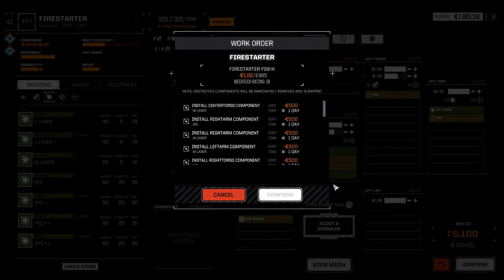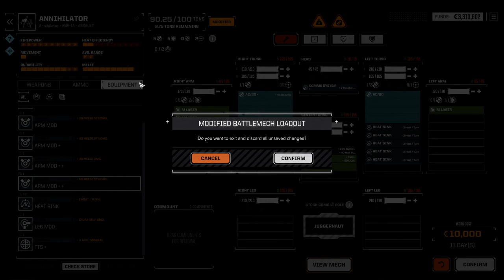ONE MAN'S TRASH FLASHPOINT || #34 SWANSONG BattleTech Campaign || Ultra Hard Career Mode w. DLCs